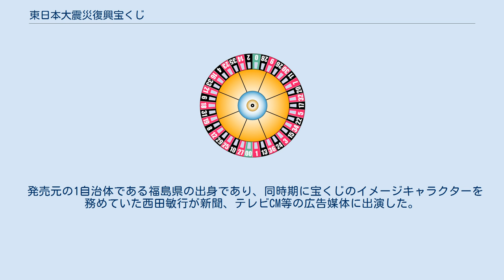東日本大震災復興宝くじ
東日本大震災復興宝くじ（ひがしにほんだいしんさいふっこうたからくじ）は、2011年に発生した東日本大震災の被災11自治体が発売元となって、同年に日本全国で発売された宝くじである。
7月30日から11日間発売され、収益金の全額を被災地の復興対策事業に当てられる。
なおこの他、東京都が発売した「東日本大震災復興東京都宝くじ」、支援するための協賛くじ「東日本大震災復興支援グリーンジャンボ宝くじ」も発売された。
 震災復興支援を目的とした「復興宝くじ」としては、1995年の阪神・淡路大震災、2004年の新潟県中越地震（くじの発売は翌2005年）の復興くじが過去に発売されており、このくじが3例目である。
 日本全国で発売された宝くじであるが、「全国自治」を目的としたくじではないため、正式名称は『第XXX回全国自治宝くじ』ではない。
また、発売元こそ東北・関東地方を中心とした自治体ではあるものの、「ブロック自治」の目的でもないため、『第XXXX回関東・中部・東北自治宝くじ』とはならない。
従って表題通り『東日本大震災復興宝くじ』が正しい表記である。
 発売元の1自治体である福島県の出身であり、同時期に宝くじのイメージキャラクターを務めていた西田敏行が新聞、テレビCM等の広告媒体に出演した。